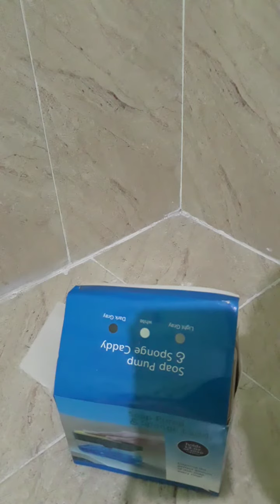CARA PASANG DISPENSER SABUN CUCI PIRING